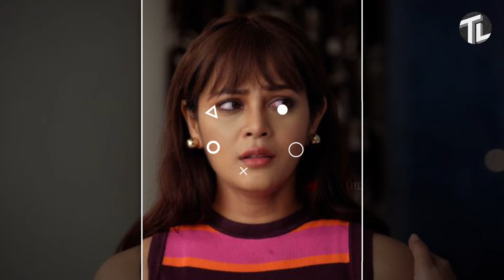Ziddi Dil Maane Na Season 2 - Episode 1 | Release Date | Kab Aayega | New Promo | Telly Lite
Ziddi Dil Maane Na Ka Season 2 - Episode 1 | Release Date | Kab Aayega | New Promo | Telly Lite

💖 𝓣𝓮𝓵𝓵𝔂 𝓛𝓲𝓽𝓮  :- Hello Friends My Always Wish You Are Safe Stay Healthy And Our  Videos Keep You Entertained ❤️

❤️Note :- In this video you will be seeing Many image and videos are restricted of her owner
and it is not mine.